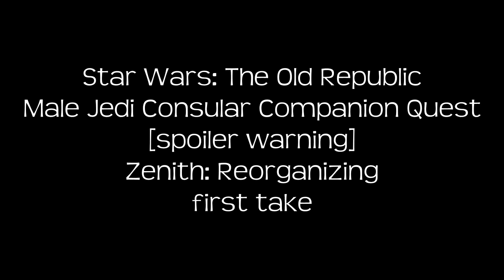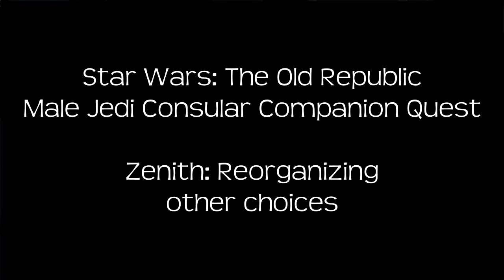Zenith: Reorganization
Jedi Consular companion quest.